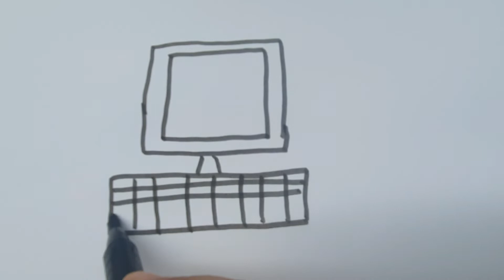बच्चों के लिए कंप्यूटर ड्राइंग/computer drawing for children/компьютерный рисунок для детей